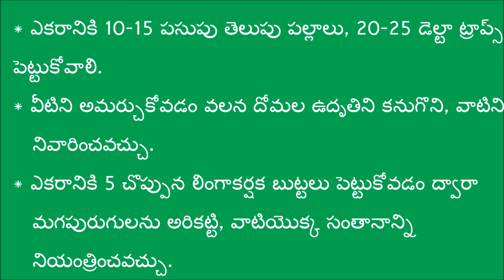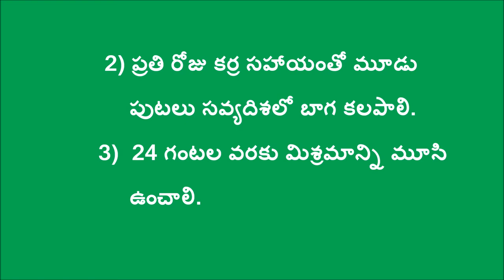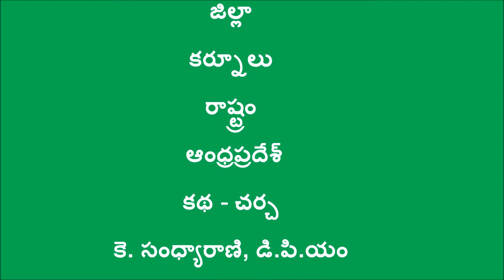Natural Farming Method of Cultivating Cotton